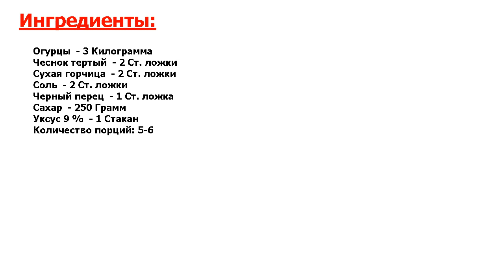Горчичные огурчики на зиму Рецепт, пошаговый, как приготовить, видеорецепт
Не рецепт, а золото. Пикантные и оригинальные огурчики для любителей солененького! Позвольте и мне с вами поделиться рецептом приготовления горчичных огурчиков на зиму - очень простая, но вкусная закуска. Смотрим!